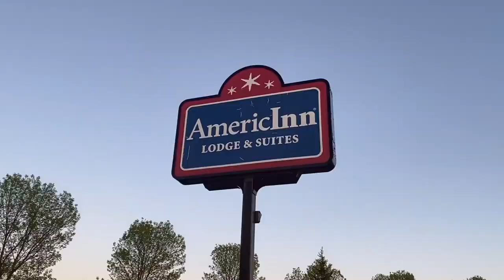American Women 🇺🇸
‘American woman, stay away from me!’ - Lenny Kravitz 🖐🏻🇺🇸
Today, as a US citizen, my “freedom” is accompanied by a good dose of shame. Now’s not a time that anyone is feeling particularly patriotic. We created this trashy video simply for fun and to embrace the all-American spirit of overconfident idiocy.
📲 Shot on an iPhone at my family’s hunting cabin in Northern Minnesota.
💫 Starring Cloaca + Gaudy
🎞 Edited by Tod Barnett